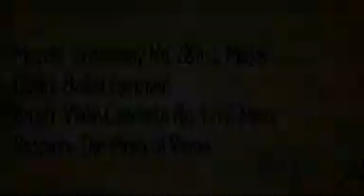Preview of Austin Symphony Centennial Celebration with Itzhak Perlman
ASO Music Director Peter Bay discusses the Centennial concert on April 28, 2011.